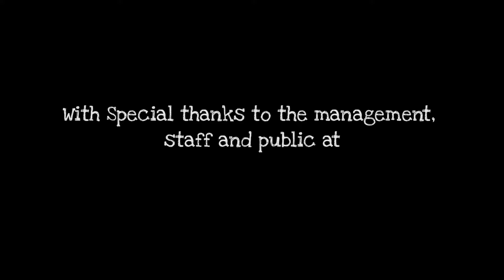THE BLACK CITY - FUNKY TIME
Music video by The Black City performing Funky Time. (C) 2019 LaZaRiMus Records